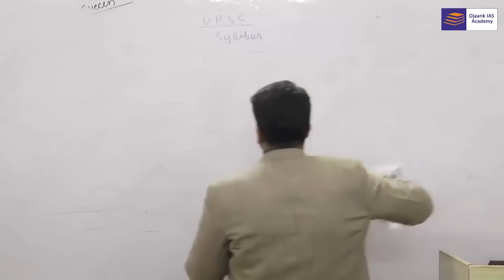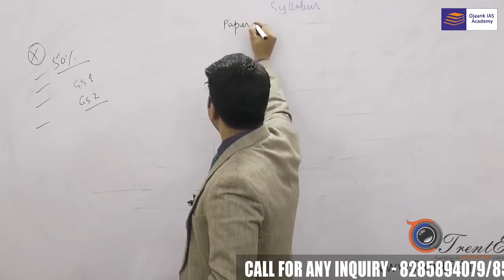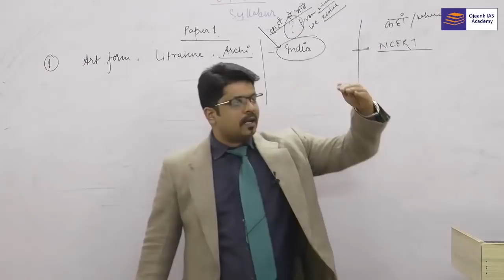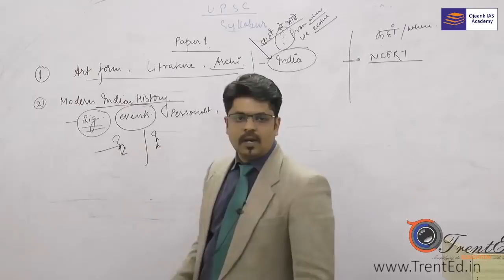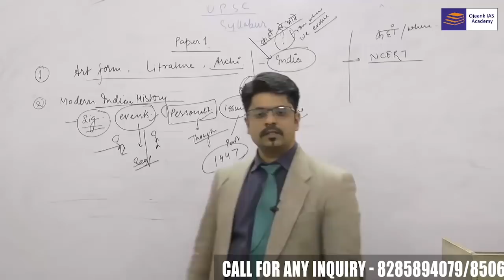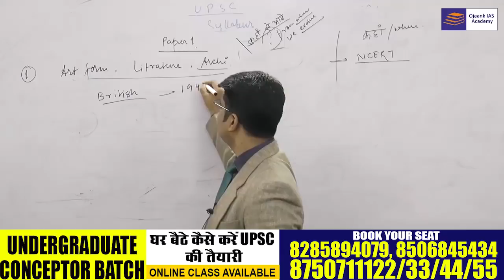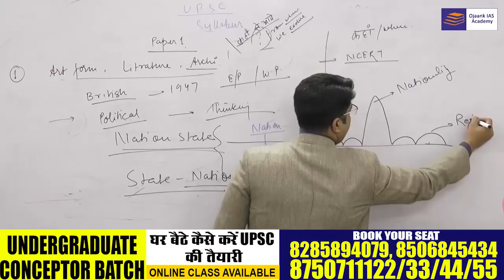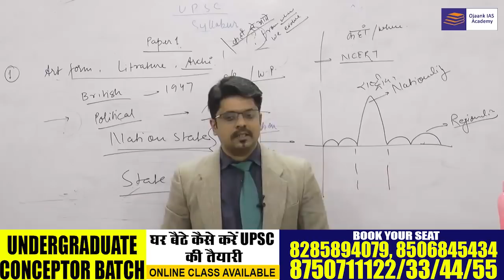IAS 2020 से 2024 के लिए एक Scientific Time Table - UPSC Syllabus कितनी देर और क्या पढ़े ??